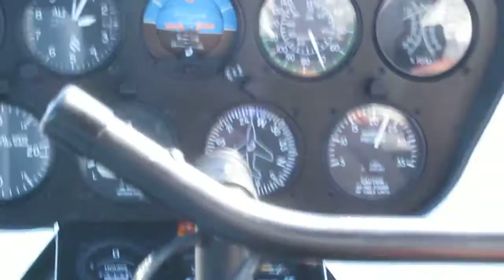helicopter tour of Capetown part-1/2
bird eye view of Table Mountain, Lion Head Mountain, 2010 Soccer Stadium, 12 Apostles and the beautiful beaches of capetown.